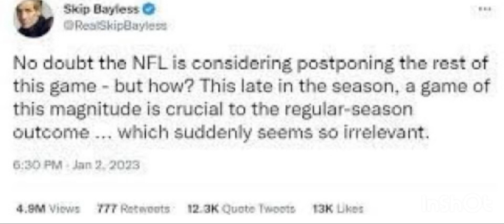Skip Bayless was insensitive with that tweet, But……..